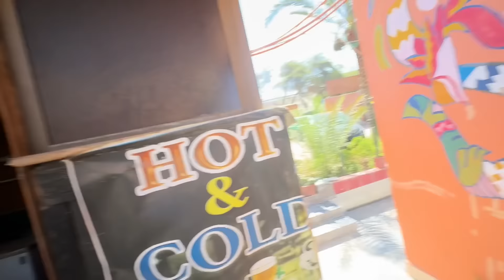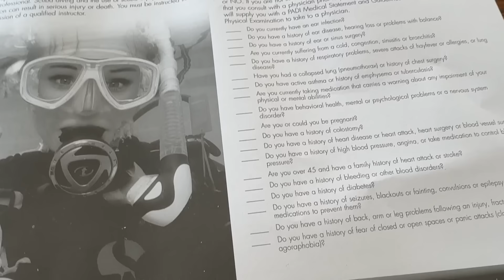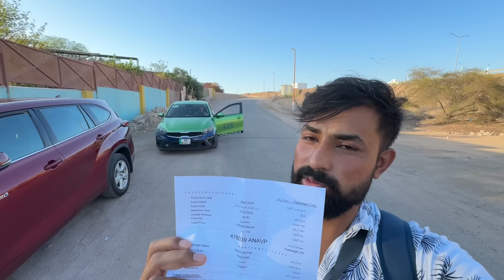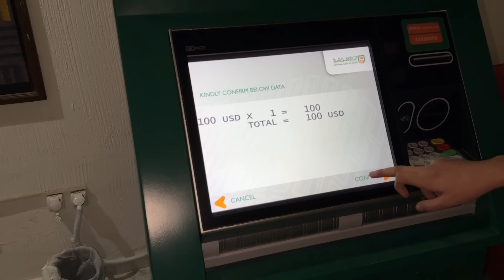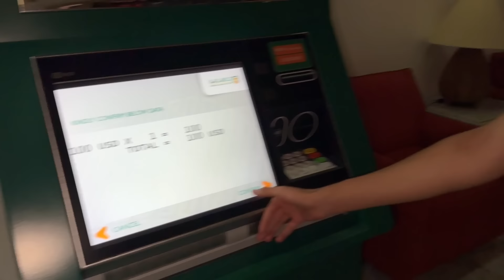AJ DIVING K LIAY GAYE PALESTINE 🇵🇸 & JORDAN BORDER PE ❤️❤️Waqar Bhinder ☺️☺️